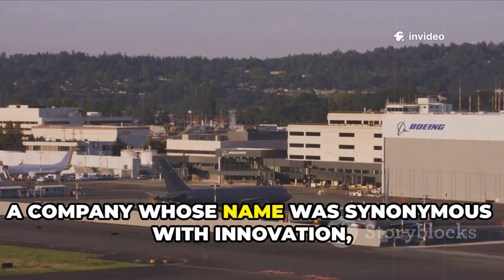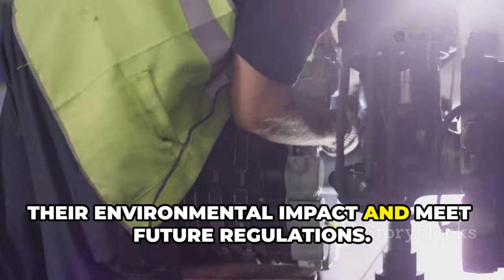Boeing Struggles for Stability While China Strengthens Aerospace Dominance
Boeing is confronting deepening challenges as China rapidly expands its influence across the global aerospace sector. With growing manufacturing capabilities and government-backed innovation, China is positioning itself as a formidable competitor to long-established Western manufacturers. Boeing’s production delays, safety concerns, and regulatory pressures have weakened its market confidence. Meanwhile, China’s COMAC aircraft are gaining international attention as viable commercial alternatives. The shifting power dynamics are reshaping global supply chains and strategic partnerships. Airlines in emerging markets are increasingly evaluating Chinese aircraft as cost-effective options. Boeing now faces the dual task of restoring its reputation and competing against an accelerating Chinese aerospace ecosystem. This unfolding competition will shape the future of global aviation for decades to come.